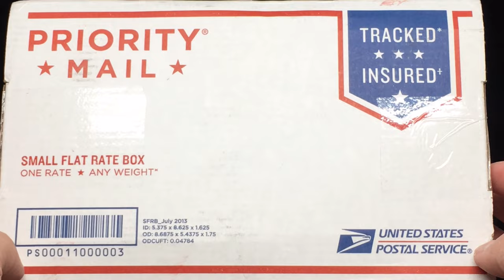Dr. Patrick Flanagan's MEGAHYDRATE | 60 Capsules The Ultimate Hydration Dietary Supplement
MegaHydrate is the key that unlocks the potential of water as the medium for nutrient replenishment and waste removal at the cellular level.

Vine: @louishoung